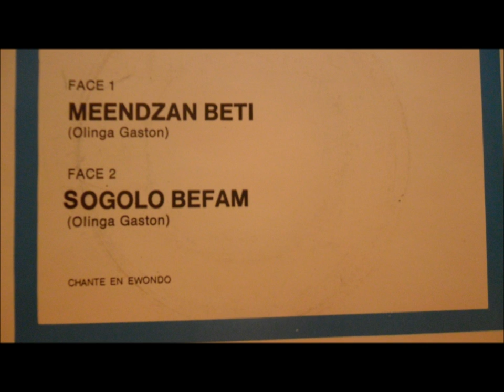Olinga Gaston - Meendzan Beti (Fiesta 1978)